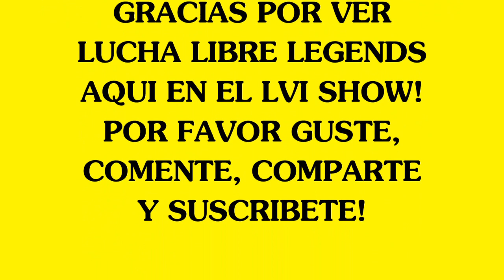LUCHA LIBRE LEGENDS! RIZZI VS POISSON HERNANDEZ! (BACKSTAGE BRAWL)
THE FOLLOWING IS A BACKSTAGE BRAWL!
RIZZI VS POISSON HERNANDEZ!

*READ THE DESCRIPTION:
All music rights belong fot their respected owners. Fair us is a use permitted by copyright statute that might otherwise be infringing.